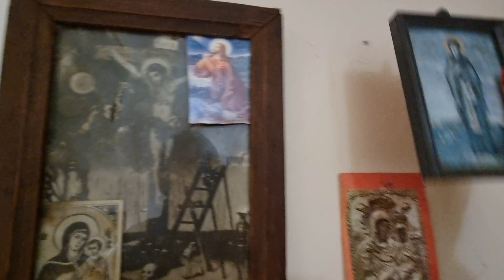Am luat cățelul și ne-am mutat! Ne pregătim culcușul pentru iarnă🥰